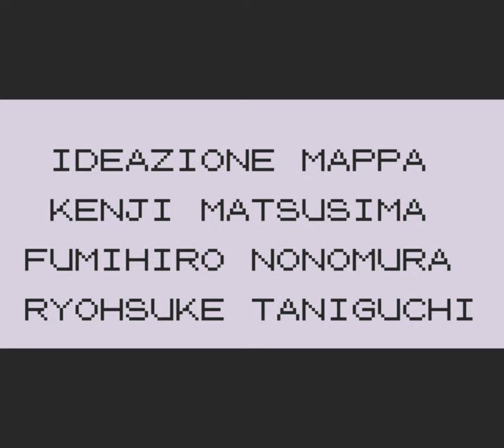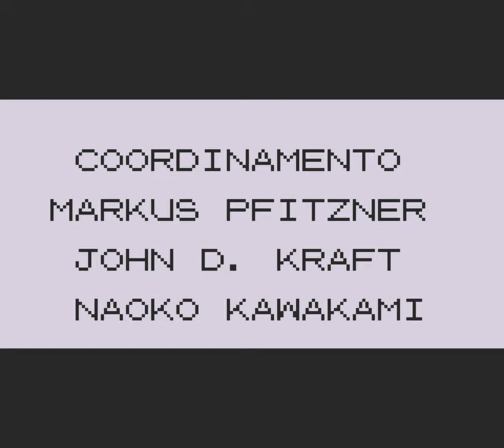Pokémon Rosso ITA #22 - Lega Pokémon - Gameplay Walkthrough No Commentary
Condividi questo video con un altro fan di Pokémon! ❤️

Rosso affronta infine la Lega Pokémon, sfidando i Superquattro e Blu Rivale.

🕹️ Capitoli:
00:00 | Lega Pokémon - Altopiano Blu
01:33 | Rosso vs Lorelei Superquattro
04:24 | Rosso vs Bruno Superquattro
08:05 | Rosso vs Agatha Superquattro
12:12 | Rosso vs Lance Superquattro
15:09 | Rosso vs Blu Campione
20:32 | Sala d'Onore
22:09 | Crediti
24:16 | Biancavilla